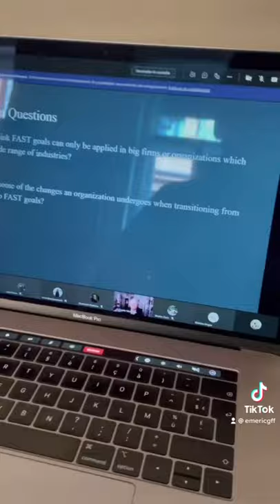Mini vlog à Prague Ep.01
Des souvenirs il faut s’en créer. C’est ce que j’ai décidé de faire dans cette courte vidéo.